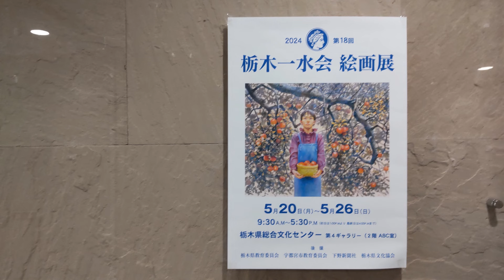第１８回 栃木一水会 絵画展 ２０２４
こころ良く撮影させて頂き有難うございました